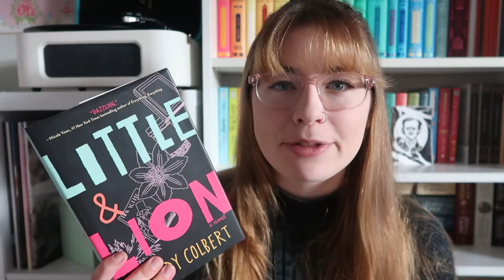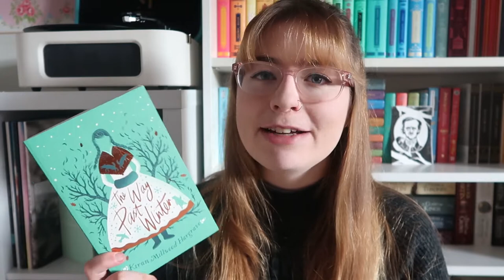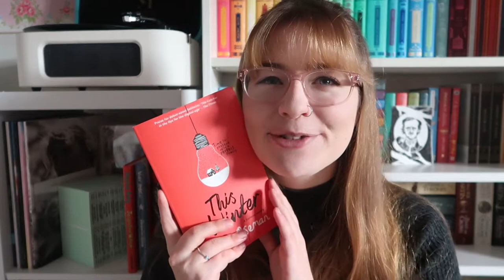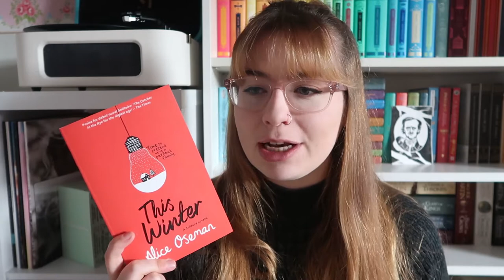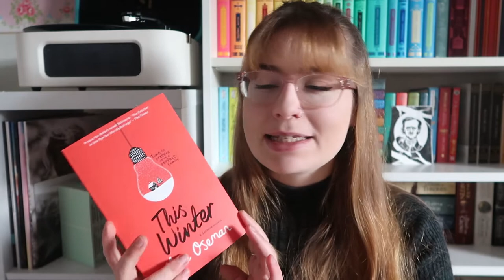January wrap up | my best reading month in forever?! 📚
All the books I read in January! I had a really great reading month and hope that I can keep going like this throughout the rest of the year. If you've read any of these books I'd love to hear what you thought of them in the comments! 💖

*links are affliate, meaning if you buy through them I get a small amount of money, so don't feel as though you have to use them!